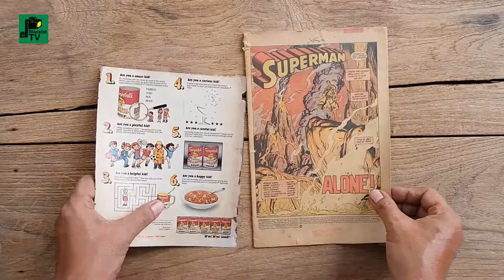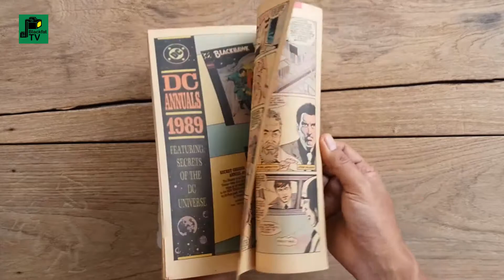"SUPERMAN ALONE" Issue #30 | April 1989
"Alone!" Story by Roger Stern.
Art by Kerry Gammill and Dennis Janke.
Story continued from Adventures of Superman
One step closer to finding redemption,
Superman continues his self-imposed
exile in deep space

Writer : Roger Stern
Penciler : Kerry Gammill
Inker : Dennis Janke
Letter : John Costanza
Colorist : Glenn Whitmore
Editor : Mike Carlin
Cover Price : 0.75 USD ; 0.95 CAD
Pages  : 36
Published : April 1989
Published monthly : DC Comics Inc